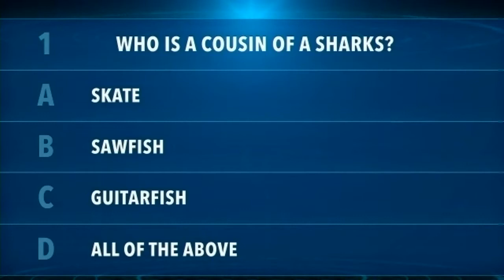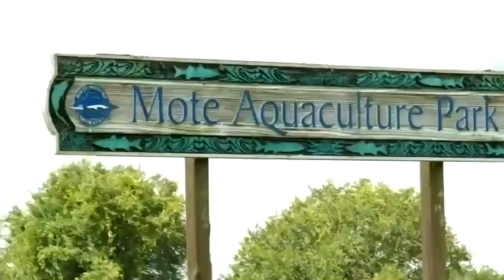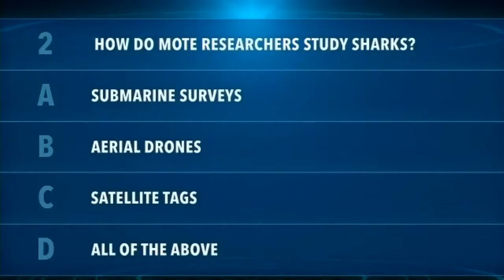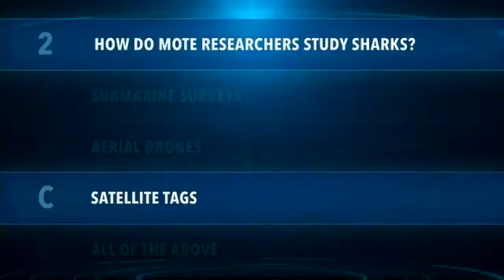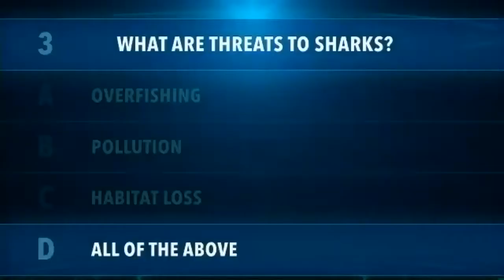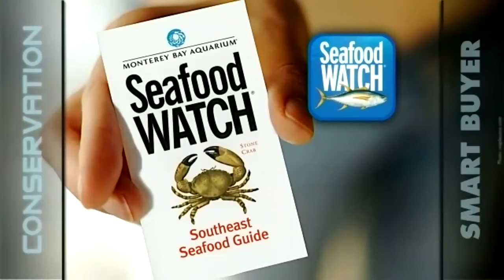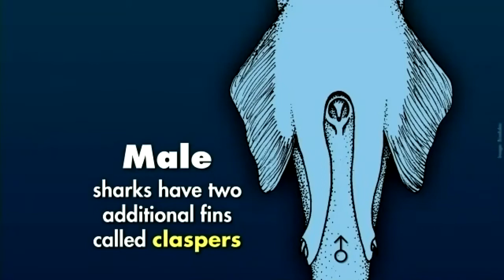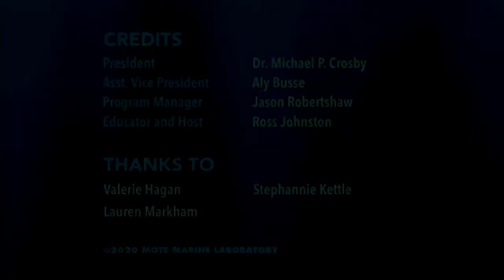Mote SEA Show – Expert Series Valerie Hagan, Shark Science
Science comes in all shapes and sizes, from 2,000-pound manatees to single-celled algae.

Join us for a series of live chats with professionals in the marine sciences from Mote Marine Laboratory and Aquarium. Recommended for 6th–12th grades (and adults). Wednesdays from 2:00 pm–2:30 pm ET.
Originally broadcast on June 10, 2020